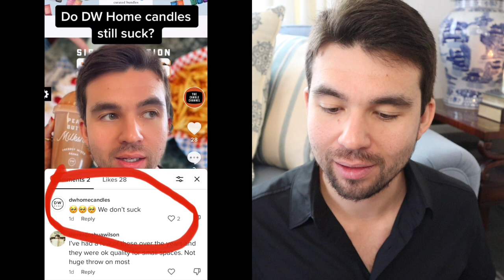Do They Still Suck? – DW HOME Candle Review (2023)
I haul and review two DW Home candles from Marshalls and discuss the verdict on whether or not they are any good. • Instagram: @thecandlechannel

0:00 - Intro
1:38 - Haul
2:55 - Rose Ganache Review
6:58 - Rainbow Caticorn Review
10:30 - Conclusion & Verdict